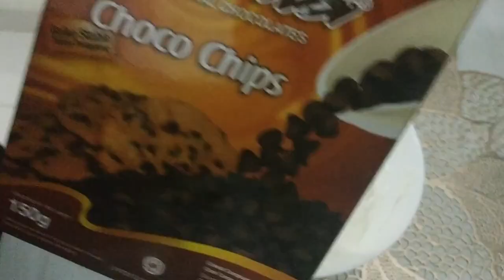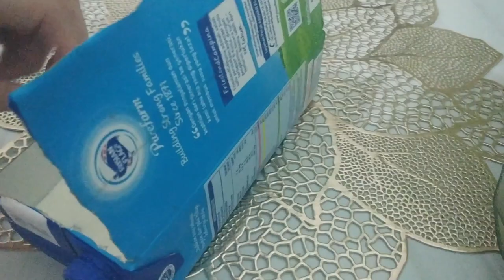Ice Cream Sandwich By Flavour & Feast